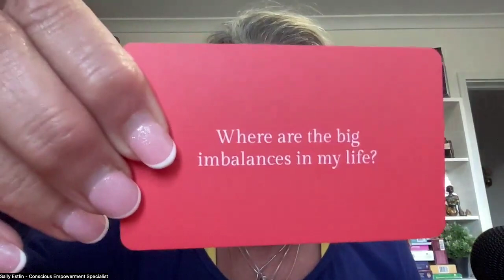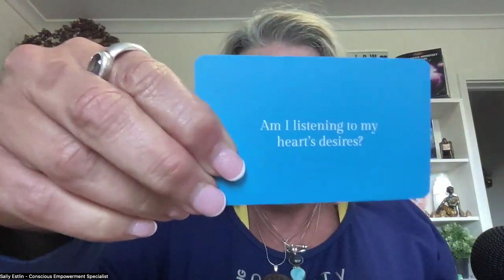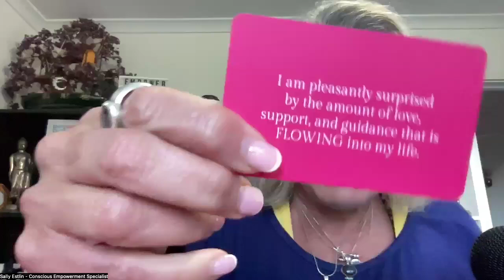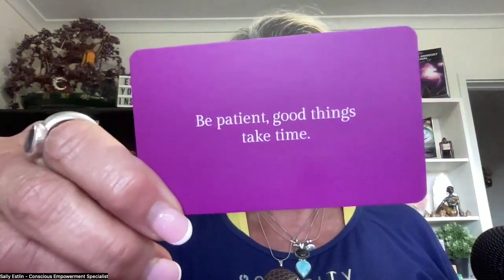237: Bling Angel Intuitive Card Reading w Sally Estlin: 4 card pull today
Today's cards are pulled from the:
- Growth Deck
- Believe Deck
- Inspiration Deck and
- Diamonds Within Deck

To book in for a Bling Angel Card reading

Are you looking for clarity, insight and direction for your everyday issues?